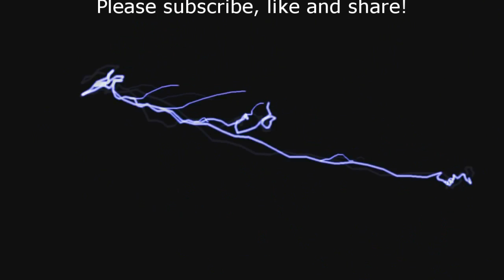Why I Criticize Liberals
People complain that I go after liberals a lot, I figured that I'd explain why I have a problem with liberalism in general, just to clear some things up.

I'm on Twitter:  @Bitchspot1